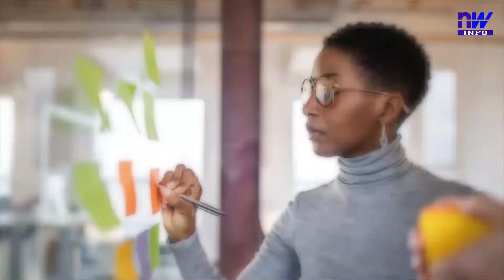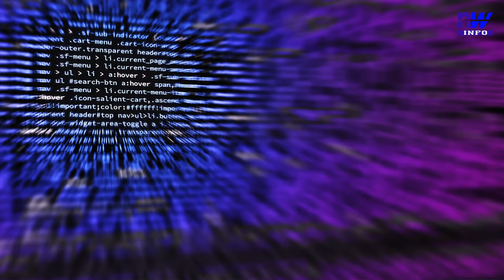Entrepreneur : Les opportunités d'emploi dans le secteur numérique (P2)